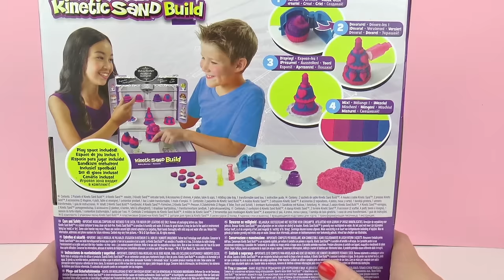KINETIC SAND BAKERY BOUTIQUE Kinetik Kum Oyuncak Seti Türkçe - Oyun Hamuru gibi Kum - KUM PASTASI!